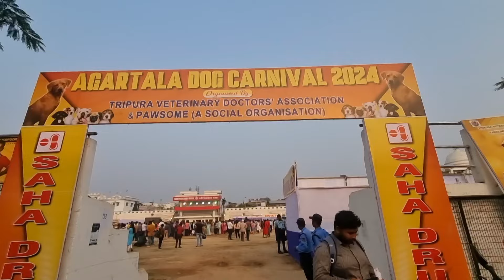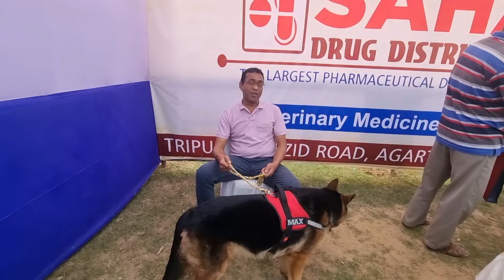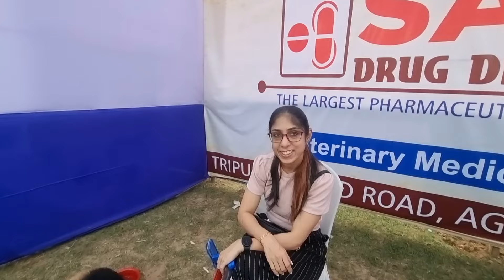Agartala Biggest Dog Carnival 2024❤️ organised by -Tripura veterinary doctor association & Pawsome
Agartala Biggest Dog Carnival & Dog show 2024❤️✨. Organisation by - Tripura Veterinary doctor association & Pawsome NGO .                        Ajka Tripura veterinary doctor association & Pawsome NGO উদ্যোগে আমরা খুব একটি সুন্দর Dog Carnival ba Dog show দেখতে পেরেছি। আগরতলা অনেক বছর পর আবার তাদের উদ্যোগে আমরা খুব খুব সুন্দর একটি Dog Carnival দেখতে পেয়েছি যার জন্য ওদেরকে অনেক অনেক ধন্যবাদ❤️🙏. আমরা তাদের কাছে সামনে বছর আরো ভালো কিছু আশা করতে পারছি, Pawsome NGO আমরা দেখেছি আমাদের ত্রিপুরাতে আগরতলাতে অনেক পশুপাখি সাহায্য করতে এবং অনেক খারাপ খারাপ অবস্থা থেকে পশু পাখি উদ্ধার করতে যার জন্য আমাদের সকলের তরফ থেকে এবং আমার নিজের ব্যক্তিগত Tripura Pet vlog channel পক্ষ থেকে তাদেরকে ধন্যবাদ জ্ঞাপন করছি। আমরা আশা রাখতে যে তার সামনে বছর এর থেকে কিছু ভালো কিছু আমাদেরকে উপহার দেবে। আর এ লোকসোটা খুবই সুন্দর হয়েছে এবং এখানে সবার কুকুরকে নিয়ে এসেছে। এবং এদের মধ্যে প্রতিযোগিতা হয়েছে এরমধ্যে 1st,2nd ,3rd হয়েছে, এবং প্রত্যেকটি Dog ka medal দিয়ে সম্বদনা দিয়েছে, আর যাদের উদ্যোগে কার্নিভাল দেখতে পেয়েছি তাদেরকে অনেক অনেক ধন্যবাদ।
agartala Dog Carnival 2024
German shepherd
ধন্যবাদ ❤️🙏✨